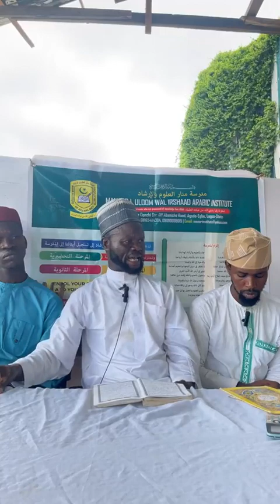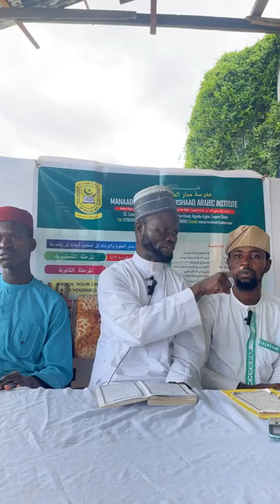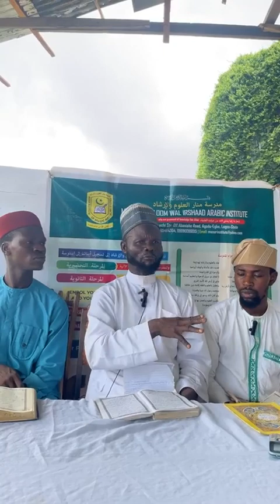Importance of Fasting by Sheikh Abdul Hameed Sollahudeen Alogawiyy